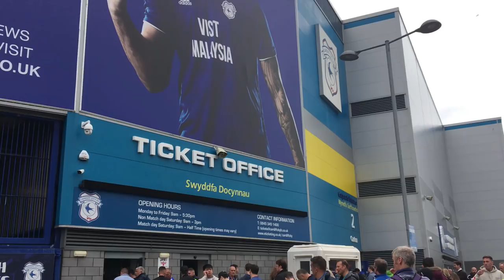*96th MINUTE PENALTY SAVE*! - Cardiff City VS Newcastle United (17 August 2018)